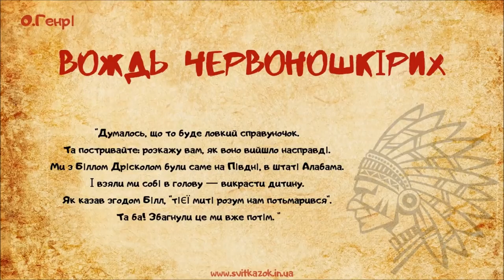🏔 ВОЖДЬ ЧЕРВОНОШКІРИХ (О.Генрі) 💰АУДІОКНИГА українською мовою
✍️ Автор: О.Генрі

📚 Назва: Вождь червоношкірих

➡️ П і д т р и м а т и проект "СВІТ КАЗОК":

= Музика =

Назва: Rocking Chair

Виконавець: Unicorn Heads

Жанр/настрій:  Country & Folk | Happy